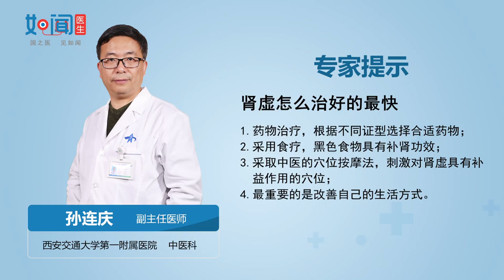【中医科】肾虚怎么治好的最快